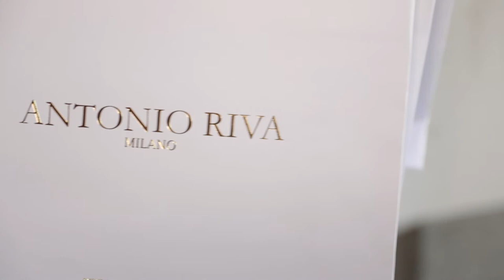Antonio Riva - Private Breakfast In The Courtyard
Take an inside look at the exclusive and luxury private breakfast in the courtyard of Corso Venezia 44, in collaboration with Damiani​.